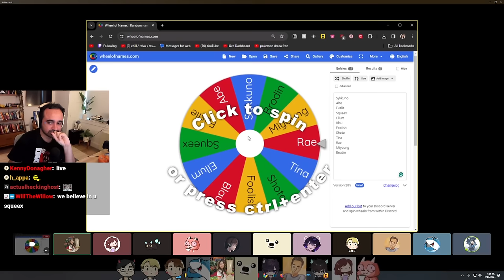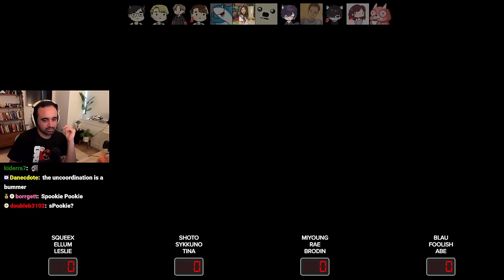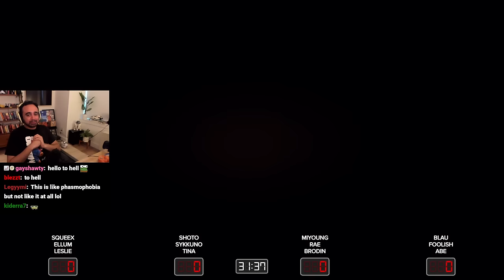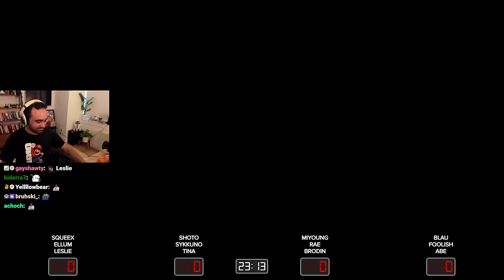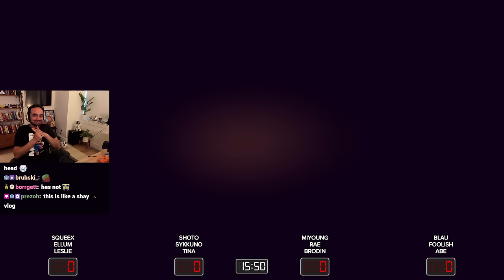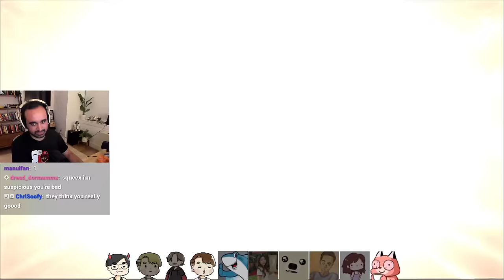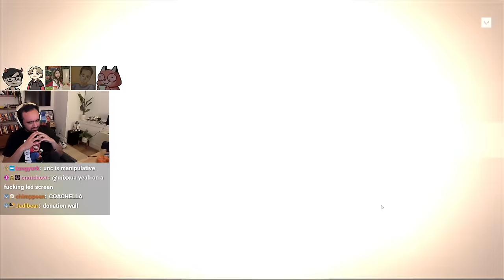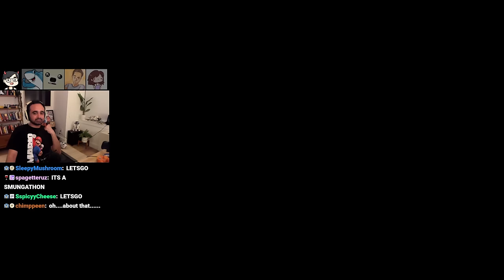Squeex playing games with The Roomies! (Rae, Tina, Sykkuno, Blau, and Leslie)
Games w/ Miyoung, Rae, Tina, Janet, Shoto, Sykkuno, Blau, Ellum, Abe, Leslie, and Foolish!

0:00:00 | Hiii
0:33:25 | Content Warning
1:23:50 | Escape Room Simulator
2:32:13 | Lethal Company
3:26:02 | VALORANT